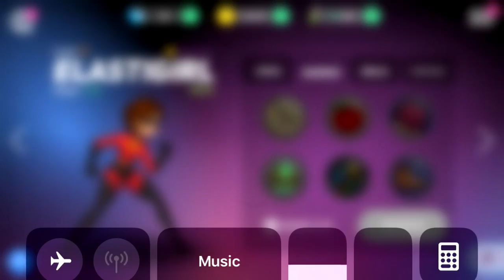disney heroes lvl up